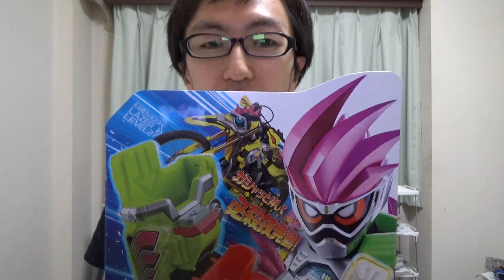ライダーがバイクに変形！？DXキメワザホルダー&爆走バイクガシャット開封レビュー！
第一話の感想も言ってます。
編集もレビューも力を入れました。